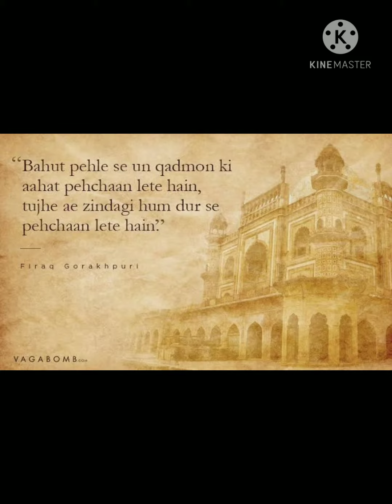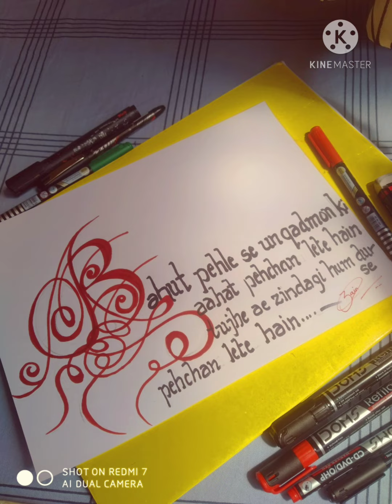calligraphy font style "B"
arabiccalligraphydesign